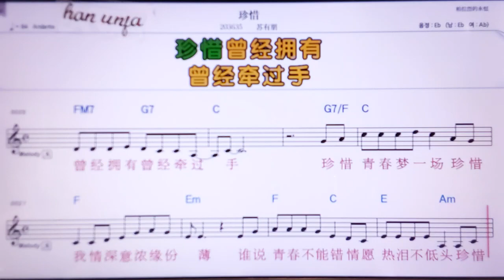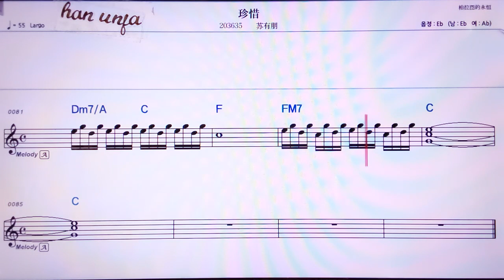💖 쩐씨/쑤여우펑 👍MR,노래방, 악보, 코드,Karaoke With Sheet Music